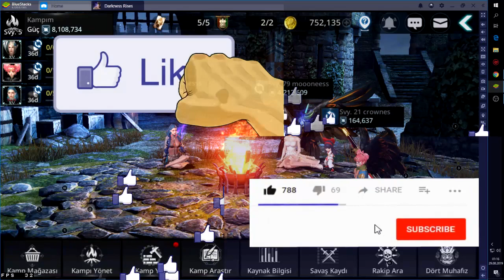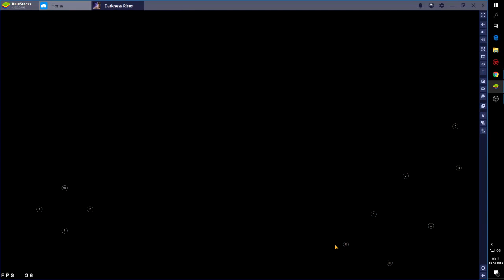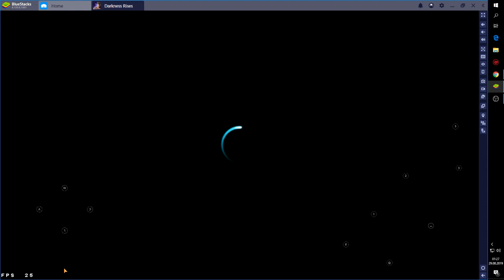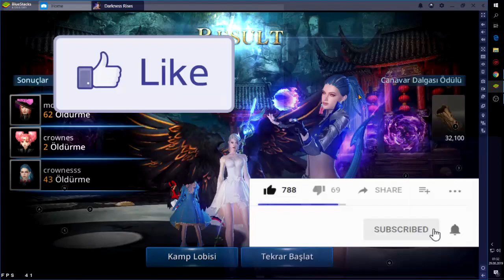KAMP HAKKINDAKİ HERŞEY !! | Darkness Rises Gameplay Türkçe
Darkness Rises türkçe , Darkness Rises gameplay , Darkness Rises pvp , Darkness Rises hile konularını inceledik iyi seyirler.

Pubg Mobile(mobil) , MStar , League of legends(lol) ve nasıl yapılır videoları bulunan Kanalım!